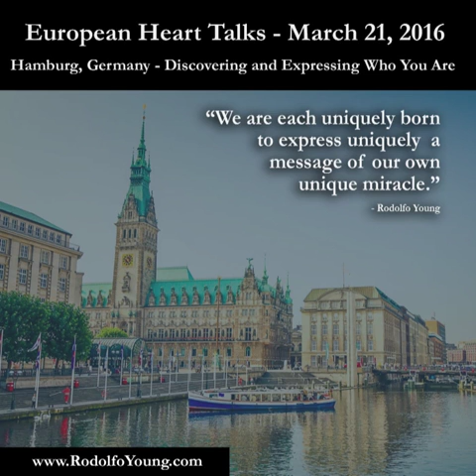Heart Talks Europe (Hamburg) - Discovering And Expressing Who You Are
* If this talk has inspired you and you'd like more, join the Inspired Hearts group

HEART TALKS EUROPE - Hamburg, Germany

Discovering and Expressing Who You Are - We are blank canvases of infinite potential, threads waiting to be weaved with mastery. We need only give permission to the paintbrush and artist within us...for a masterpiece is waiting to be expressed.

These Heart Talks are part of my mission to Inspire 1 Million Hearts.